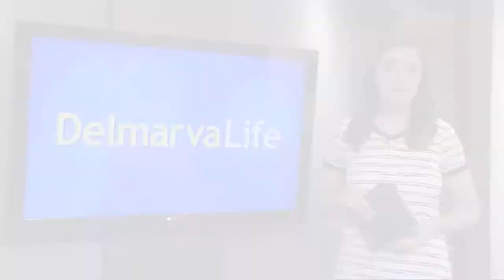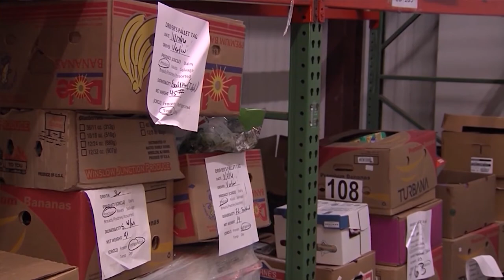Atlantic Physical Therapy Shares What Inspired Delmarva's Coolest Face Masks Campaign